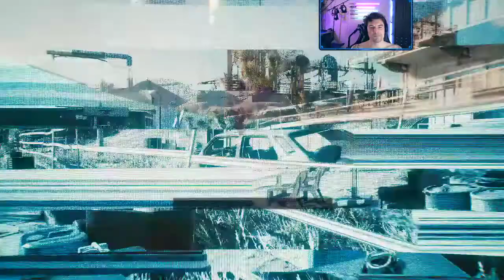Johnny take the wheel (Cyberpunk 2077 2021-02-02)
We resolve some local political issues, meet Ozob the Clown, and let Johnny live a little for a change